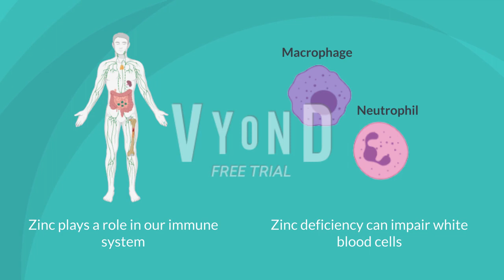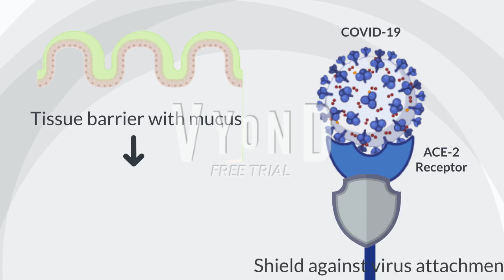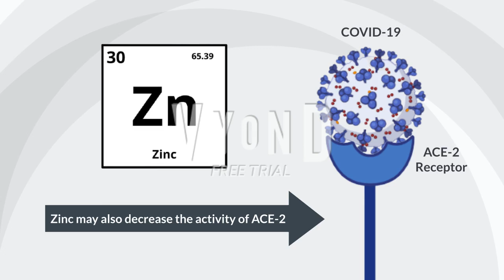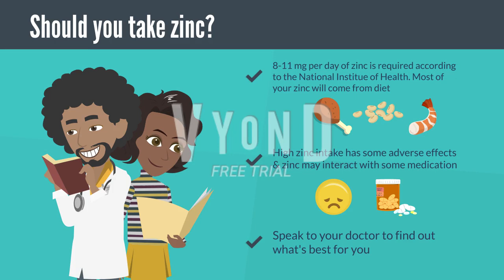Can zinc really prevent COVID-19?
In this video, we provide a scientific-based approach to determining whether or not zinc can prevent COVID-19. Zinc is rumoured to be a preventive measure against COVID-19 when supplemented. The video explores the role of zinc in the immune system, hypothesized mechanisms for zinc operation in relation to COVID-19, and current studies regarding zinc therapy in COVID-19 patients.

This video is targeted towards a general audience, particularly those who utilize social media; preventative measures (that are often not backed up by science) circulate on these platforms.

This video was made by McMaster University Demystifying Medicine Students: Gurjit Singh Gill, Prabhdeep Gill, Zarin Hossain, Kiarash Forootan.

References:
Carlucci, P. M., Ahuja, T., Petrilli, C., Rajagopalan, H., Jones, S., & Rahimian, J. (2020). Zinc sulfate in combination with a zinc ionophore may improve outcomes in hospitalized COVID-19 patients. Journal of Medical Microbiology, 69(10), 1228–1234.

Finzi, E. (2020). Treatment of SARS-CoV-2 with high dose oral zinc salts: A report on four patients. International Journal of Infectious Diseases, 99, 307–309.

Joachimiak, M. P. (2021). Zinc against COVID-19? Symptom surveillance and deficiency risk groups. PLOS Neglected Tropical Diseases, 15(1), e0008895.

McPherson, S. W., Keunen, J. E., Bird, A. C., Chew, E. Y., & van Kuijk, F. J. (2020). Investigate Oral Zinc as a Prophylactic Treatment for Those at Risk for COVID-19. American Journal of Ophthalmology, 216, A5–A6.

Wessels, I., Rolles, B., & Rink, L. (2020). The Potential Impact of Zinc Supplementation on COVID-19 Pathogenesis. Frontiers in Immunology, 11.